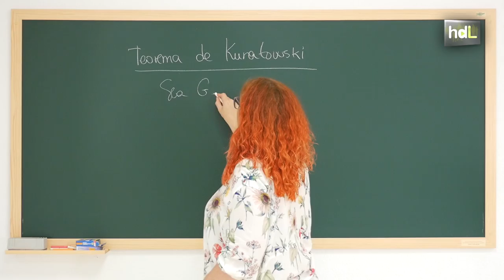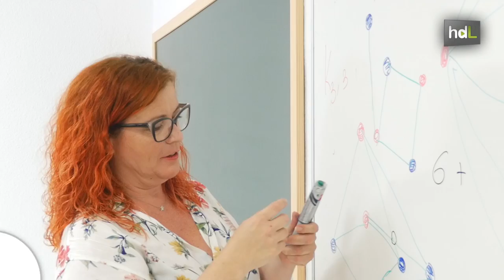HDL Clara Grima, una apasionada de las matemáticas premiada por su labor de divulgación científica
En el colegio descubrió su juego favorito: las matemáticas. En la Universidad conocería su verdadera pasión: la investigación. Sus hijos le mostraron un nuevo camino: la divulgación científica. Clara Grima es una apasionada de las matemáticas, la literatura, la música y el aprendizaje. De todo esto, ella misma asegura que “sólo me falta el musical”. Esta sevillana ha llevado las matemáticas a los libros, al teatro y a la radio. Esto le ha hecho merecedora de cuatro importantes premios a la divulgación científica.